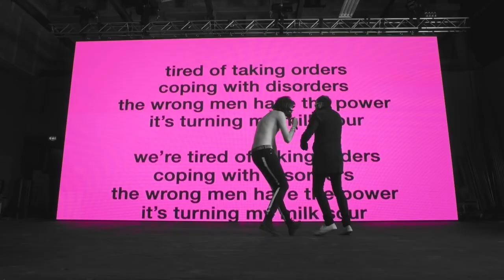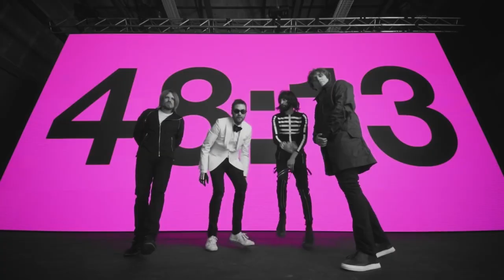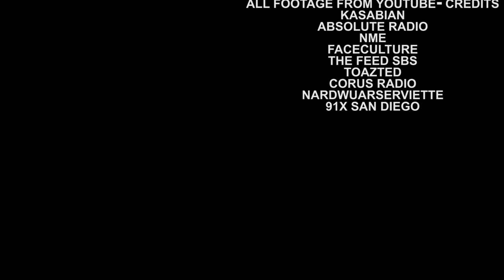Underdog- A Kasabian Documentary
Short fan-made documentary of the artist, Kasabian.

Footage is from YouTube except some effects I have put in. If there are any ads, it is from the owners of the videos. As I do not get any revenue and this is fan made, it would be appreciated for this not to get deleted.